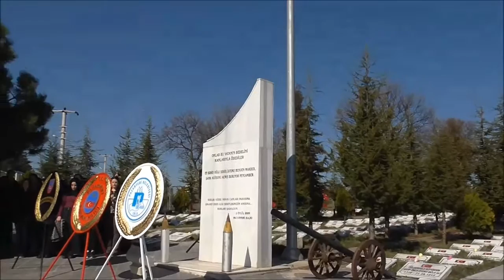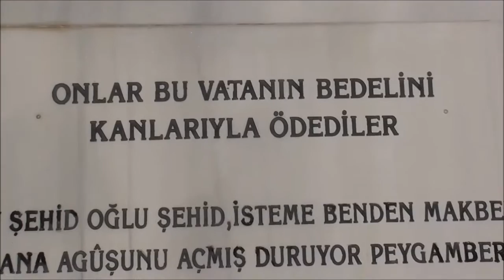Pazaryeri İlçesinde çanakkale zaferi kutlamaları(İbrahim Öztosun)